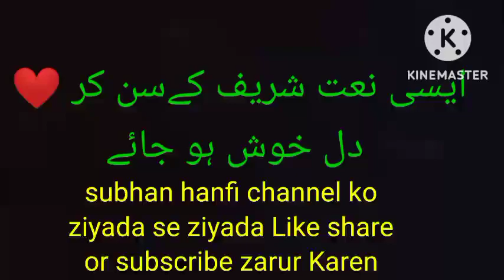jab gumbde khazra ko men pahli Nazar. Dil jhoom Gaya diljhoomgaya.best naatshareef #2022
Assalamu alaikum warahmatullahi wabarakatuh Dosto Bahut hi khubsart Kalam hai.is Naat Shareef ko sunen insha Allah Dil ko sukun mileage  or aap Tamam friend se Request hai ki mere channel ko ziyada se ziyada Like share or subscribe zarur Karen shukriya jazakallahu khaira fiddarain.